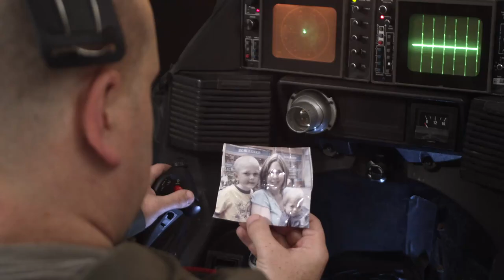Oxygen Levels: scifi short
Watch the crew of a small shuttle make their way to a tanker vessel in this short science fiction film.

This was originally created for the FilmRiot / Filmstro 1 minute contest. I've corrected some glaring issues and this is my final product.

I'm very proud of this despite its flaws. Thank you to all that helped me make this. I'm happy to have learned so much about filmmaking on this project.

Set built in my living room
Shot in my living room with friends
My own custom 2" spaceship model
Edited in Resolve 15